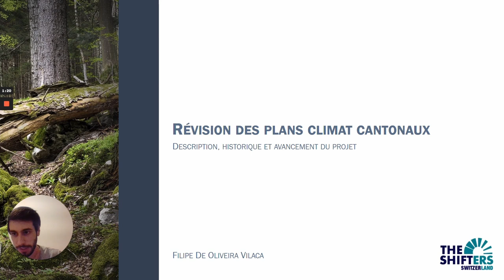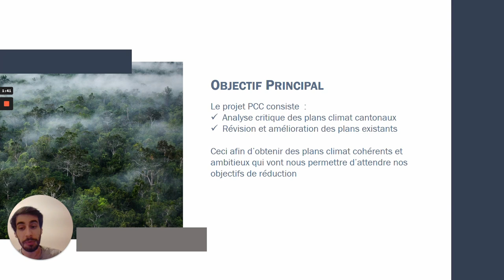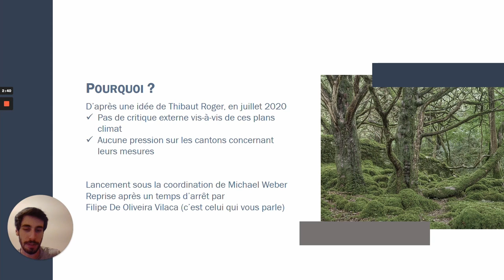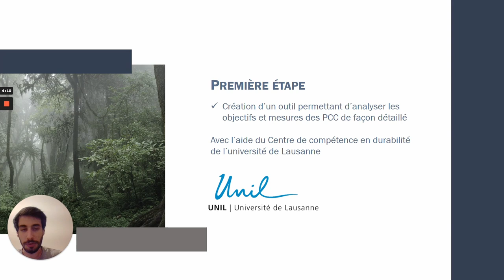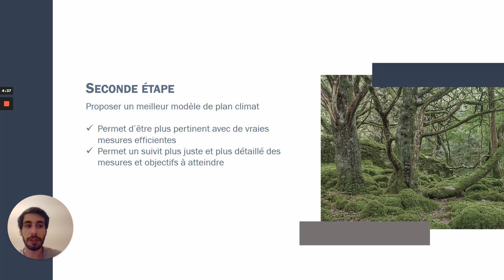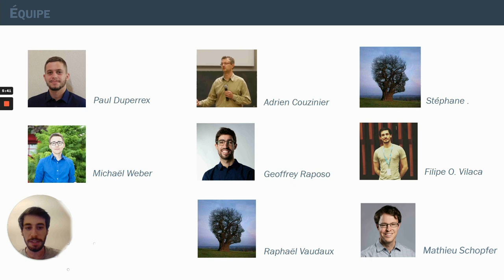Activité PCC - The Shifters Switzerland, Plans Climat Cantonaux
Alors non, désolé, mais cette vidéo n'expose pas (encore) une analyse des plans climats cantonaux de Suisse. Elle explique ce qu'est ce projet au sein des Shifters en Suisse (surtout romande pour le moment, alémaniques welcome), et où est-ce qu'on en est fin 2021. Après, si tu trouves que nous ne sommes pas rapides, vient donc nous filer un coup de main. On n'est pas (encore) avec les budgets du Shift Project en France... C'est juste du bénévolat... Mécènes also Wanted! (Pour accélérer les transitions).

L'association des Shifters suisses te propose de nous rejoindre - On a besoin de ton soutien...